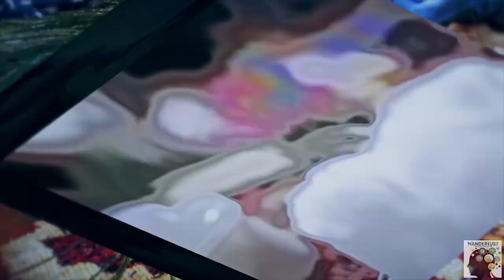workshop on making Dream Catcher / how to conduct a workshop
Miss. Sneha Gupta is an Interior designer+abstract artist+Teacher+ Nutritionist based out of Mumbai. she has been teaching art and craft over 4 years in a row. she has delivered her talent over 4000 people in Mumbai. Back in Mumbai, she runs a design house called wanderlust art studio.

Here is the most trending methods and inspiring method for conducting a workshop she has foretasted to inspire the people.